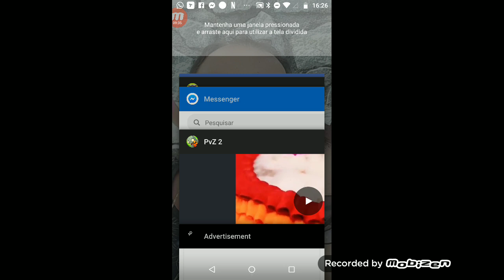Marcosgds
Marcos dominando o YouTube